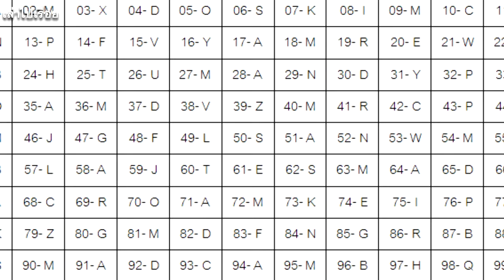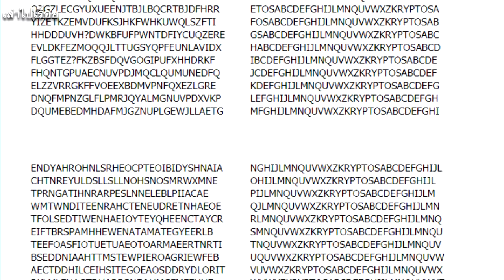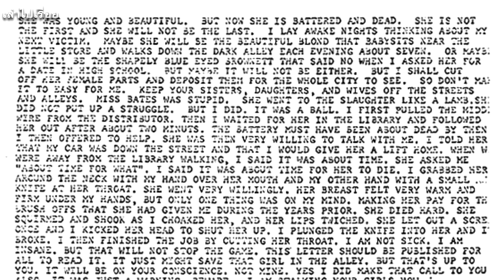ข้อความลับ ที่แม้แต่นักถอดรหัสยังอ่านไม่ออก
ในโลกของเรานั้นเต็มไปด้วยความลึกลับมากมายที่ยังหาคำตอบไม่ได้  โดยเฉพาะประวัติศาสตร์โลกในอดีตที่ยังเต็มไปด้วยปริศนา แต่ยังไงก็ตาม ยังมีภาษาโบราณอีกมากมายที่ยังถอดรหัสไม่ได้ และนอกจากนี้ยังมีรหัสลับมากมายที่ถูกตั้งขึ้นมาเพื่อเล่นขำๆ  ให้หลายคนถอดรหัสกัน แต่จนถึงตอนนี้ก็ยังถอดรหัสปริศนาไม่ได้
เพลย์ลิสต์ เล่าไปเรื่อย
ดนตรีประกอบ
myuu - Angst